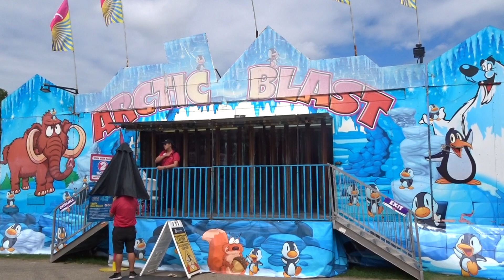❄️🧊Arctic Blast Mirror Maze/ Glasshouse at the 2022 Walworth County Fair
Arctic Blast Mirror Maze/ Glasshouse at the 2022 Walworth County Fair in Elkhorn, Wisconsin, USA. Arctic Blast Glasshouse is Manufactured by Show Me Fabrication. It transports on One Trailer, it is owned by North American Midway Entertainment (NAME) of Farmland, Indiana, USA.